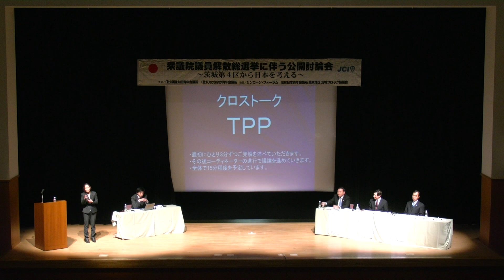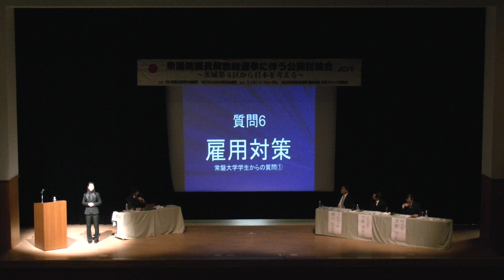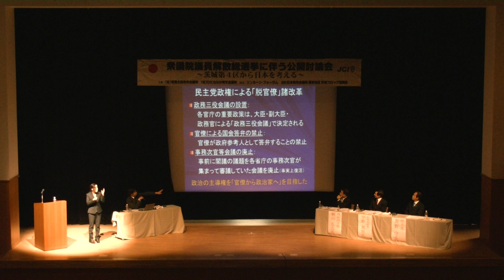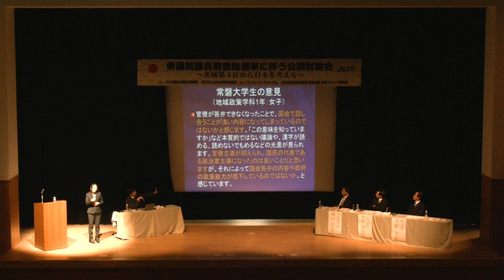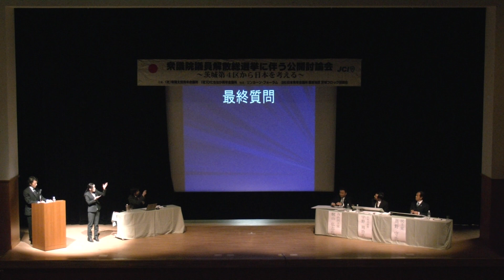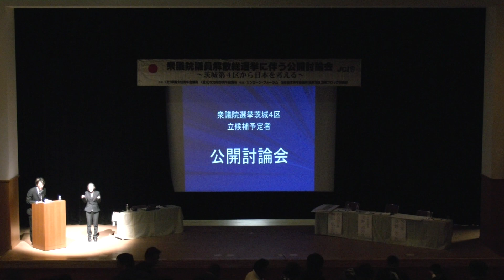e-みらせん 茨城4区 衆議院選挙 立候補予定者 公開討論会 ②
e-みらせん 茨城4区 衆議院選挙 立候補予定者 公開討論会 クロストーク～最終質問まで

映像作成：公益社団法人日本青年会議所 関東地区茨城ブロック協議会・公益社団法人 常陸太田青年会議所･公益社団法人 ひたちなか青年会議所